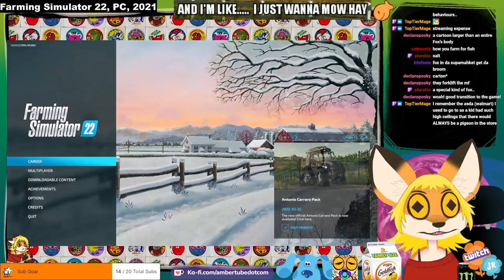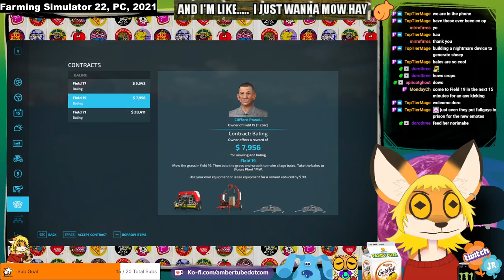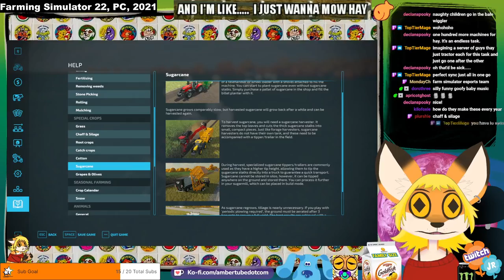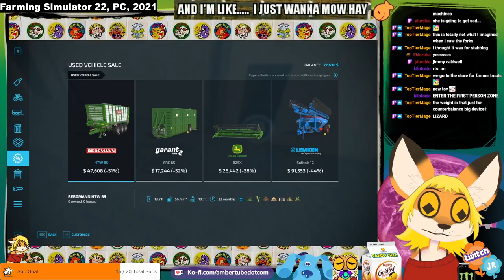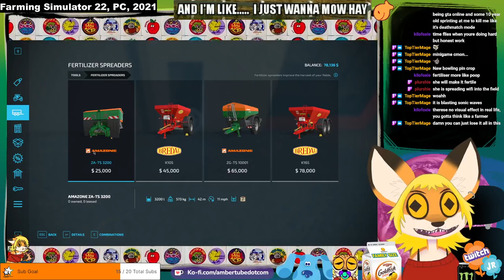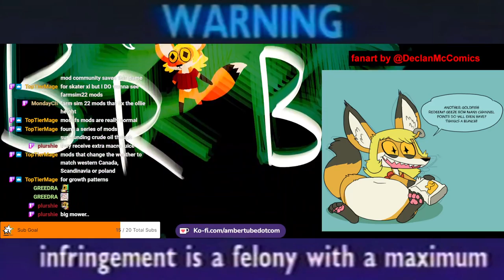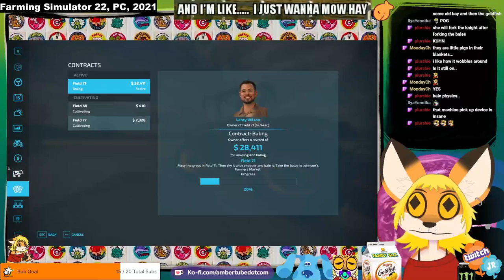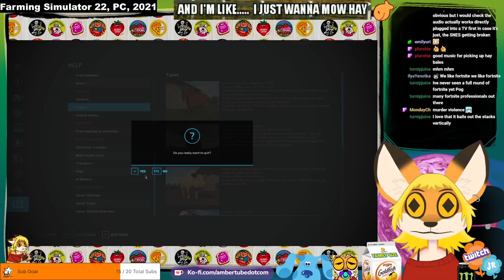[I just wanna mow hay] (Farming Simulator 22)